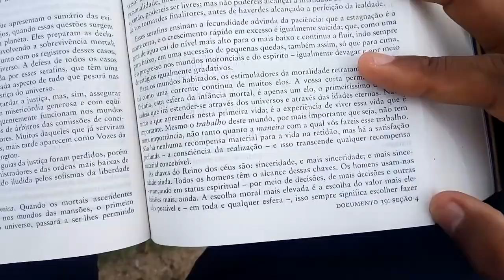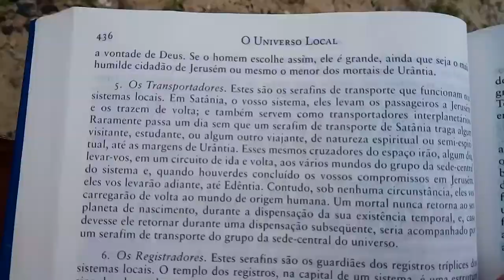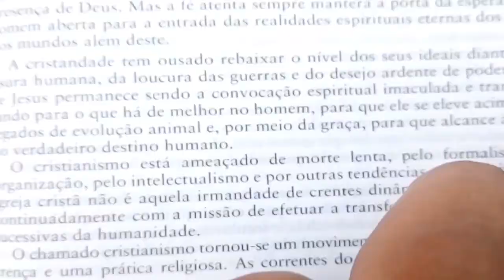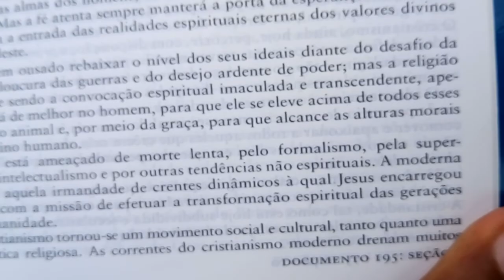🔵 MINHA OPINIÃO 🔵 GRUPO DE ESTUDO E A SINCERIDADE 🔵 LIVRO DE URANTIA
Seguindo a pedidos, estou deixando a minha opinião sobre grupo de estudo sobre o Livro de Urantia, falando com sinceridade.